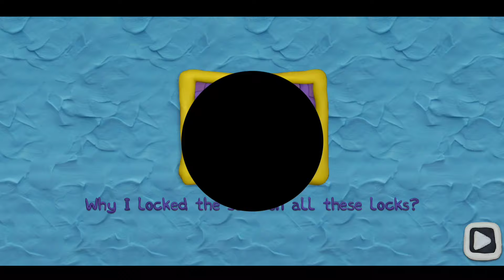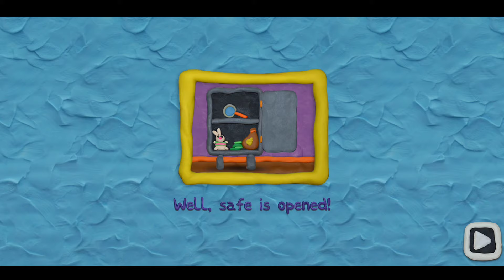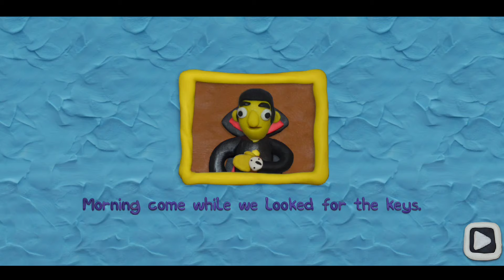Encore des situations impossibles ! | 12 locks 2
bonjour à tous ! 👋 Aujourd'hui on se retrouve pour faire 12 locks 2 et cette fois-ci le jeu est composé de 3 niveaux et pas de un seul. :D